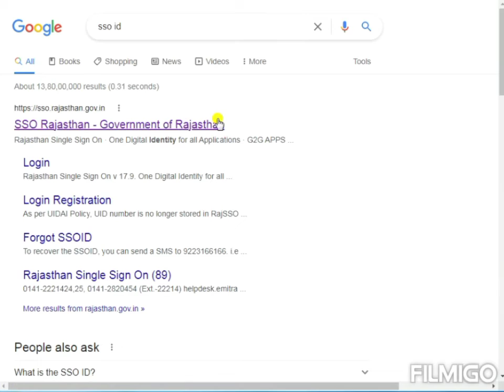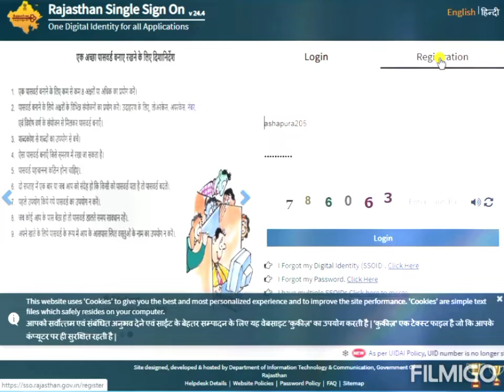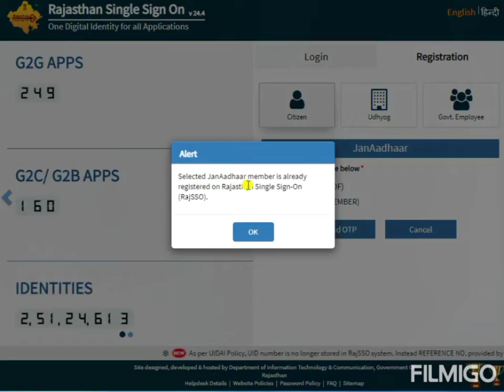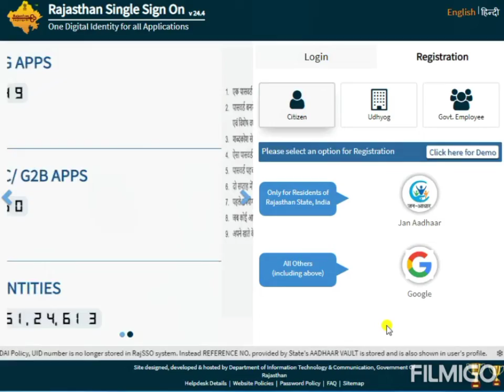घर बैठे मोबाइल से SSO ID कैसे बनाये, how to make sso id on mobile and computer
SSOID KAISE BNAYE
SSO ID KESE BNAE
HOW TO MAKE SSO ID FROM MOBILE AND COMPUTER
MOBILE SE SSO ID KESE BNAYE
EMITRA ID
HOW TO MAKE EMITRA ID
RAJASTHAN EMITRA
SSO LOG IN
TECHNOLOGY HELP BY GMALI
GMALI EMITRA
howtocreate sso id
ssoid kese bnaye
howtocreate emitra is